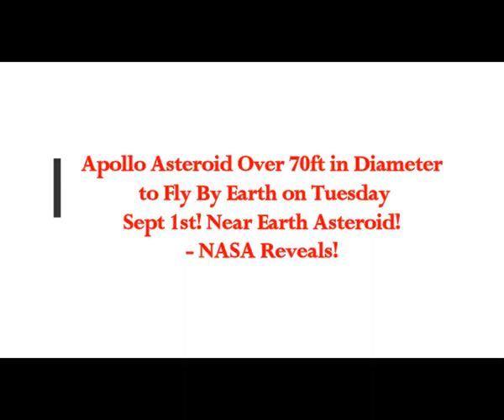Apollo Asteroid Over 70ft in Diameter to FLY CLOSE to Earth Tuesday Sept 1st! Near Earth Asteroid!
Please Support:
3) Thumbnail image - ASteroid close earth pass cco.jpg